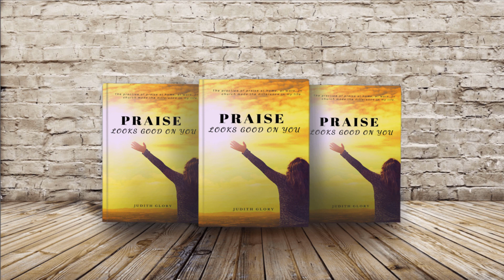When to praise?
30 days for praise.

A VLOG answering questions on Praise.

To get the book with all the answers:

For the gratitude journal:

Give it a try because Praise Looks good on You!